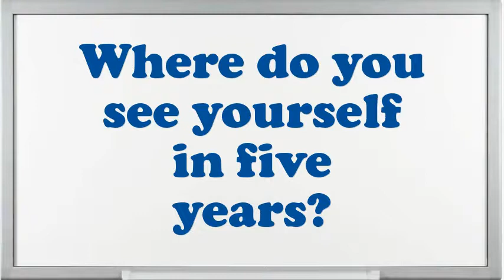Extruding Forming Compacting Machine Setter interview questions